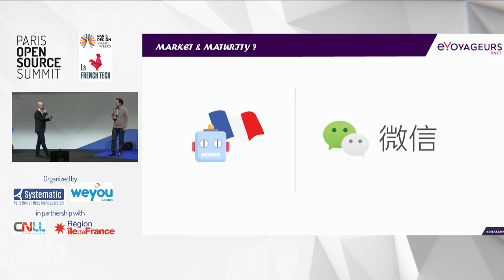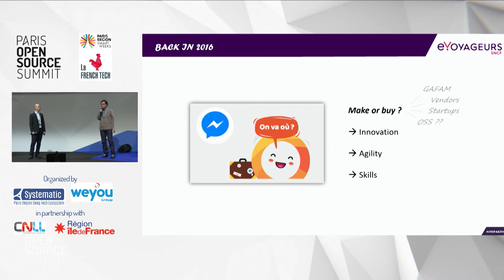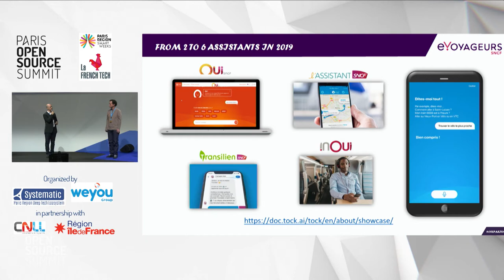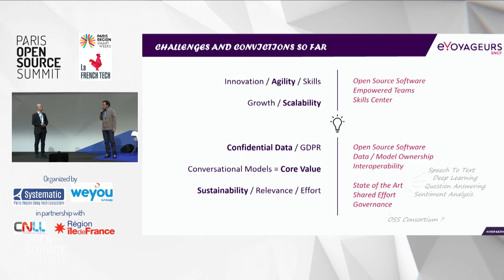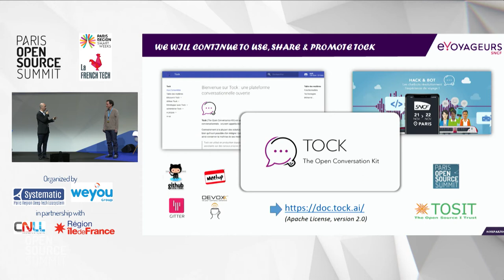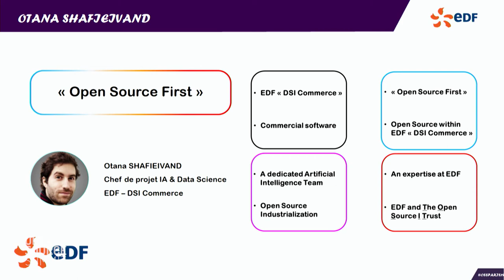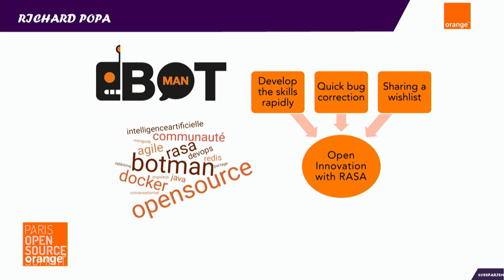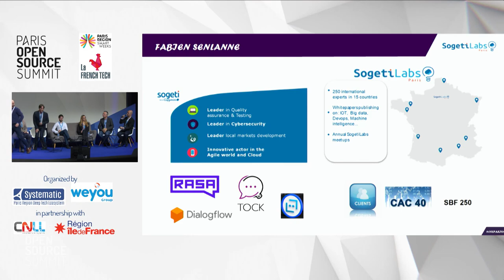Conversationnel & Open Source : état des lieux et prochains défis [Table-ronde]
François Nollen (e.Voyageurs SNCF)
Julien Buret (e.Voyageurs SNCF)
Simon Clavier (SNCF / TOSIT)
Richard Popa (Orange)
Stéphanie Delaunay (Enedis)
Otana Shafieivand (EDF)
Fabien Senlanne (SogetiLabs)